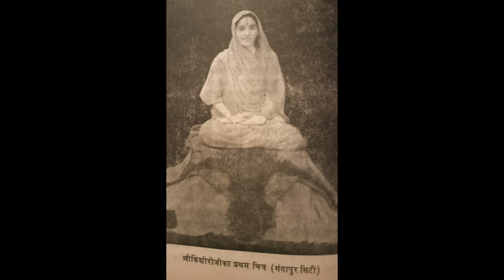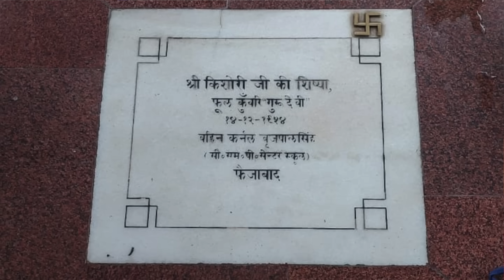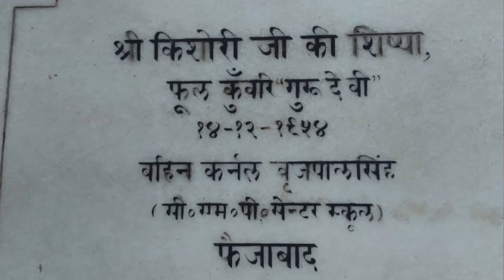EP 10 Kedarnath Dham की दुर्लभ यात्राbhakti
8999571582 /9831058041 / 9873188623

bhakti spirituality bhaktmal kedarnath chardham bhaktiashram storytelling newvideo spiritual bhaktmal krishna radha “भक्ति-आश्रम” - श्री वृन्दावन धाम में गो-सेवा , साधु संतों, दीन दुखियों एवं गरीबों के लिए भोजन प्रसाद पवाने का कार्य सदैव अबाध गति से किया जाता है। इस सेवा को सुचारु रूप से संचालित करने के लिये आप भी अपना योगदान प्रदान कर सकते हैं और पुण्य के भागी बन सकते हैं !!

HDFC BANK :

Name                     :  Swami Devadas
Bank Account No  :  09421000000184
IFSC Code             :  HDFC0000942
Bank Name           : HDFC Bank
Bank Branch         : VRINDAVAN
Account Type       : Savings Account

SBI BANK :

Name                        : Swami Devadas
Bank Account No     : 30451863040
IFSC Code                  :  SBIN0016533
Bank Name              : STATE BANK OF INDIA
Bank Branch             : RAMAN RETI MARG
Bank Account Type : Savings Bank

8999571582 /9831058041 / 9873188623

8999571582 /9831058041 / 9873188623